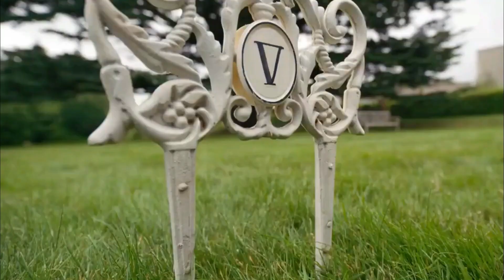WHAT WE KNOW ABOUT BRIDGERTON SEASON 2!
In today's Trend Dealer video we are going to be looking at WHAT WE KNOW ABOUT BRIDGERTON SEASON 2! Make sure to watch until the end to see everything we know so far!